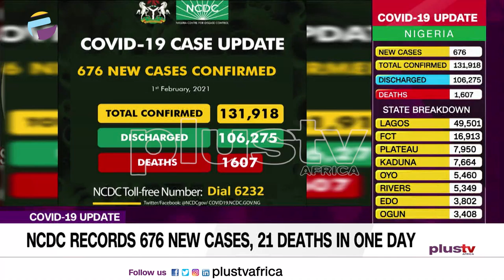NCDC Records 676 New Cases and 21 Deaths in One Day | NIGERIA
The Nigeria Centre for Disease Control (NCDC) has confirmed 676  new cases of Coronavirus infections (COVID-19) in the country, bringing the total number of infected people to 131,918.